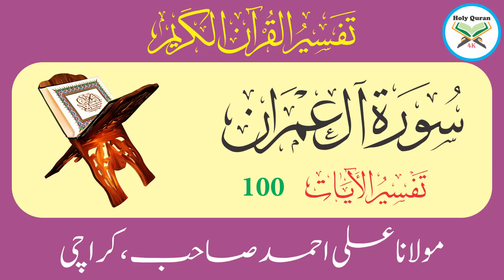Surah Aal e Imran Verse 100 | Urdu Translation Tafseer By Maulana Ali Ahmed Karachi | Holy Quran 4K